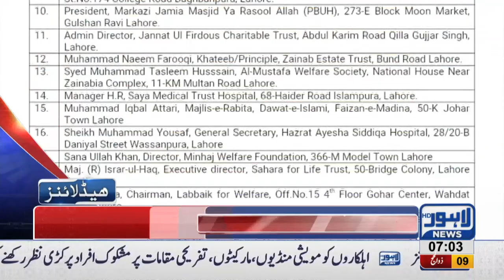07 AM Headlines Lahore News HD 21 August 2018